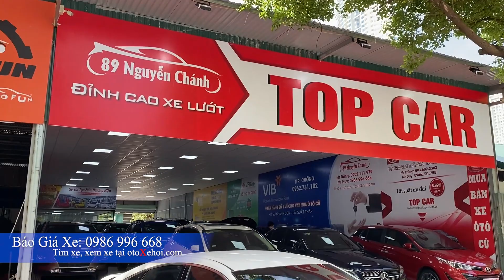Xe ô tô cũ Honda Civic nhập khẩu siêu lướt kiểu dáng thể thao